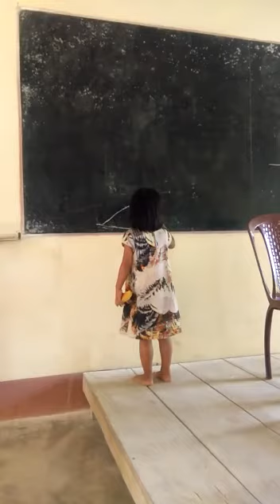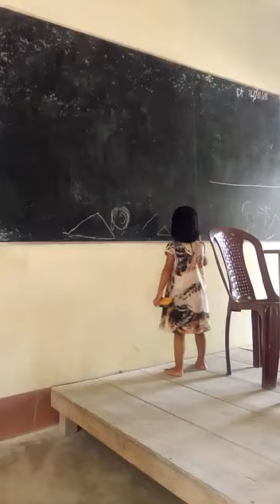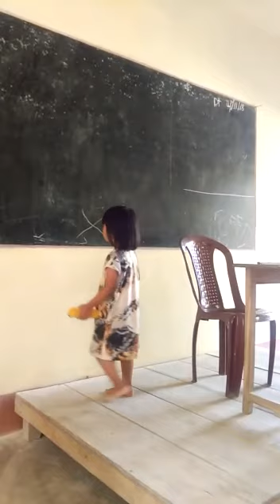Lallawmzuali..Salem boarding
Class la lai